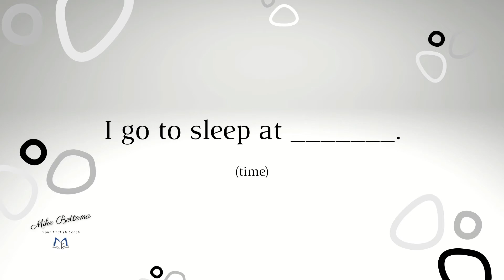Present Simple Tense (Practice 1)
Simple English Grammar - Present Simple Tense (Practice 1)

I cook.
You talk.
We work.
They run.
He cooks.
She talks.
The dog swims.

We live in Yokohama.
He works at a school.
I go to sleep at 11pm
The movie starts at 5:25.
She always takes a bus to work.

Your turn to practice.

I live in ____
I work at ____
I go to sleep at ____
____ starts at _____.
I always take ____ to ____.